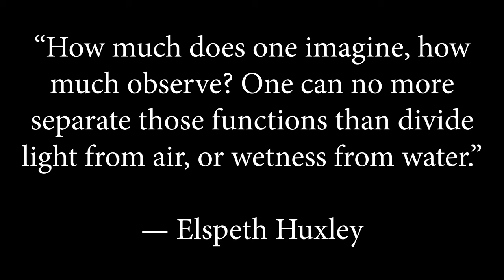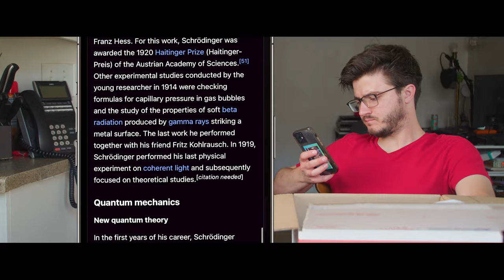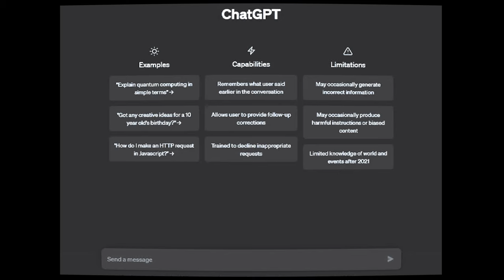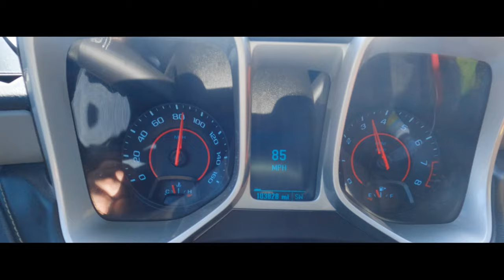Schrödinger's Stash | The Observer Effect, AI, and Deepfakes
We are currently living in a revolutionary period that is similar to that of when the first smart phone was released. It is hard to remember a time when we didn't have little slabs of glass in our pockets, and soon you will feel no different talking, communicating, and working with an AI than you would any other human. The implications for what this means or society are huge. Artists are currently on strike as we speak due to new contractual agreements concerning the use of AI. While AI comes for the artists firsts, it won't finish before if affects everyone.

In this video, I explore in a a narrative one of the potential pitfalls to someone having access to an incredibly powerful artificial intelligence and what we might have to do as a society when suddenly, everyone has access to that power. Can humans be trusted with AI? Do we have to give up our privacy to let someone or something observe our every move if we get access to this power?

We have many examples of the potential horrors of AI and Deepfakes, where it goes from here, only ChatGPT knows.

Special thanks to Destiny, Sir Patrick Stewart, and Rod Serling simply for existing. Thank you to FBOMBS for the insight into the issue and guest appearance. Thank you to all my fans who watch me and thank you even more to all my haters. Looking forward to seeing you soon in the next video.